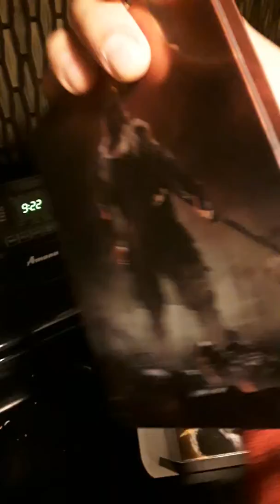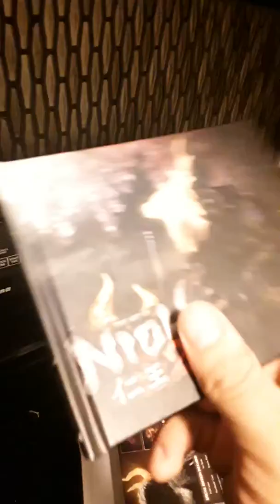Opening of nioh 2 special edition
Was so happy to get this tonight at my gamestop.